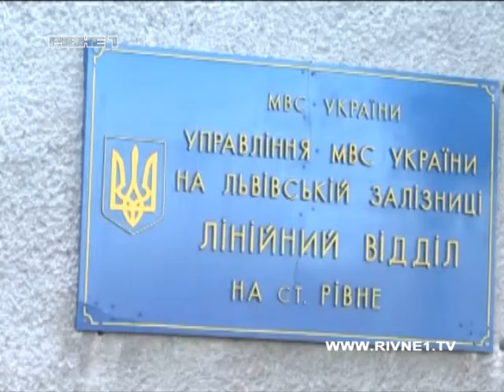На рівненському залізничному вокзалі чоловік крав кабель